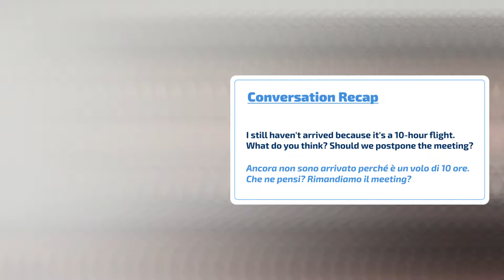Frasi VERAMENTE utili (non modi di dire che non si usano mai!)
⭐ Conoscete la frase "It's raining cats and dogs!"? Ecco, super carina come frase ma non si usa maaai! Non voglio sprecare il vostro tempo con frasi che sentirai una volta nella vita. Immagina invece se facessimo frasi che sicuramente sentirai OGNI GIORNO! Sarebbe bello, no? In questo video ve ne do 8, e sono tutte comunissime.

🇺🇸 Vuoi imparare l'inglese insieme a me?
Scopri la mia Scuola d'Inglese online: Bringlese Academy👇🏻

Sui miei canali social trovi nuovi contenuti ogni giorno 👇🏻

-Brian